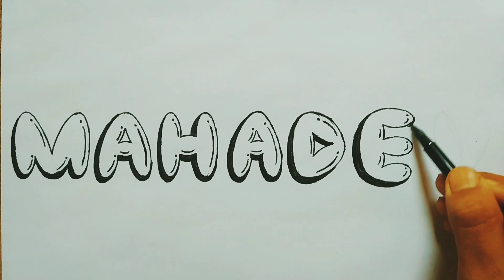Mahadev Name 3D drawing Step by step |Mahashivratri Special Mahadev Name 3D Drawing#mahadev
3D drawing
3D drawing sketch
3D drawing easy
3D drawing simple
3D drawing video
3D drawing pencil
3D drawing step by step
3D drawing step by step easy
3D drawing step by step outline
3D face drawing step by step
3D simple drawing step by step

drawing and coloring tutorial
easy art painting for beginners
arts and crafts youtube
drawing drawing videos easy
how to make easy arts and crafts
drawing tutorial for beginners
how to draw tutorial step by step
drawing tutorial for beginners digital
how to make a 3d model for animation
optical illusion drawing tutorial
how to make a picture into a 3d model
drawing videos step by step hard
how to design a 3d model for
3d building drawing easy
how to draw 3d characters
turn drawing into 3d model
how to draw for 3d printing
how to draw realistic pictures
drawing for beginners step by step
how to make image 3d in photoshop
realistic drawing tutorial pencil
how to draw 3d drawing
how to make 3d digital art
how to draw a 3d computer
3d drawings step by step
art drawing tutorial for beginners
3d shape drawing practice
how to draw a house in 3d
how to draw 3d art on paper with pencil only
easy 3d drawings on graph paper
using 3d models for drawing
how to draw a 3d building
realistic drawing step by step
how to draw 3d perspective
how to make your art look 3d
how to make a 3d cube drawing
drawing tutorial how to draw a body
easy 3d drawings for beginners
how to draw a realistic drawing
easy 3d drawing on paper for beginner
how to draw 3d optical illusions
how to draw 3d art on paper
3d drawing easy with pencil
3d optical illusion drawing
best easy 3d drawing
new 3d drawing easy
new 3d drawing
how to learn 3d drawing
3d man drawing
3d building drawing easy
ram 3d drawing
all 3d drawing
j letter drawing
how to draw 3d letters
n letter drawing
pencil drawing 3d letter s
d letter pencil drawing
n letter 3d art
a letter 3d drawing
letter painting
letters drawing easy
easy 3d drawing illusion
beautiful 3d drawings with pencil
3d drawings on paper
3d drawing step by step
real drawing 3d
love pencil drawing
pencil drawing 3d boy
pencil drawing pictures
drowning art pencil boy
j letter pencil drawing
3d letters drawing
new 3d drawing
how to draw adipurush
3d drawing easy
hanuman drawing
jay shri ram drawing
how to draw allu arjun
raja drawing
draw with pawan
how to draw prabhas
3d art drawing
3d drawing
junior ntr drawing
hd drawing pencil easy
new drawing pencil boy
how to draw ram charan
allu arjun drawing
hb pencil drawing tutorial
allu arjun drawing easy
new boy drawing
allu arjun drawing
new boy drawing
easy drawing with pencil boy
ram charan pencil drawing
3d drawing
3d drawing video easy
3d man drawing
3d art drawing
how to draw 3d drawing with pencil
new 3d drawing
allu arjun 3d drawing
how to draw 3d drawing easy
3d art drawing
how to draw 3d drawing with peEast
new 3d drawing
3d drawing step by step
3d painting drawing
i 3d drawing
easy pg drawing
nannaya drawing
drawing hd 3d
abhay pratap drawing
radhe krishna art channel
nayak drawing
krishna radha drawing easy
easy pg drawing
nagarjuna drawing
3d painting drawing
ram drawing easy step by step
krishna radha drawing easy step by step
naveena drawing
nagarjuna drawing
3d painting drawing
naveena drawing
raja drawing easy
krishna arjun drawing easy
how to draw 3d drawing with
pencil
vijay drawing easy steps in pencil
nivedan pencil drawing

My all drawing in 2021
Drawing tour with NJ DRAWING
How to draw
Display Book Tour